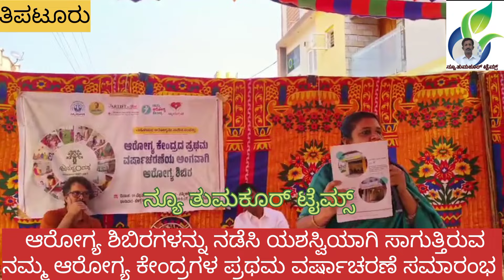ತಿಪಟೂರು ಗ್ರಾಮೀಣ ಸಮುದಾಯದ ಮಹಿಳೆಯರಿಗೆ ಉಚಿತ ಆರೋಗ್ಯ ಸೇವೆಗಳನ್ನು ಒದಗಿಸುತ್ತಿರುವ ನಿಟ್ಟಿನಲ್ಲಿ ತನ್ನದೇ ಆದ ವಿಶಿಷ್